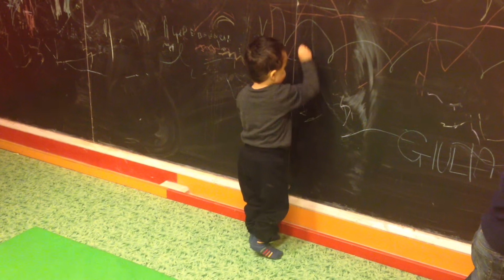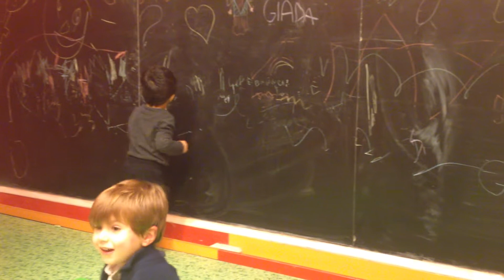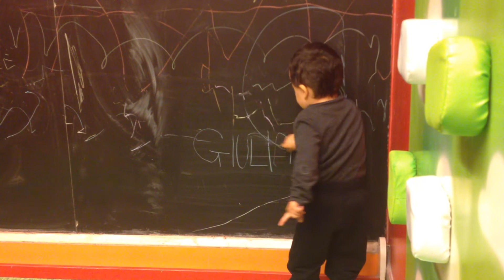Pietro alla lavagna